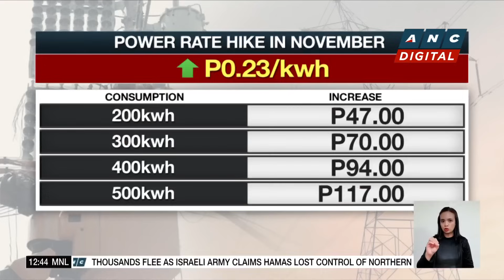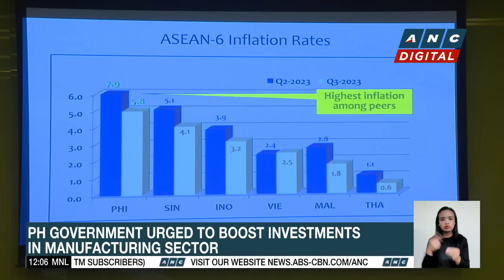Marcos endorses ILO convention to Senate | ANC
Dateline Philippines: President Marcos endorses an International Labor Organization agreement aimed at ending workplace harassment to the Senate for ratification.